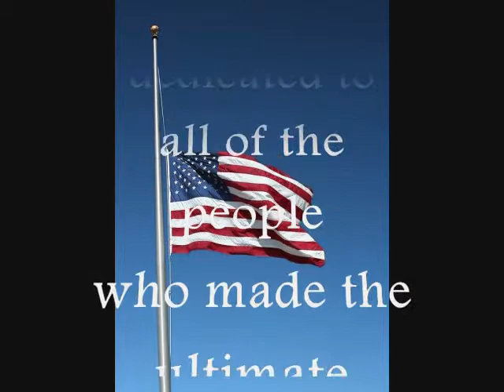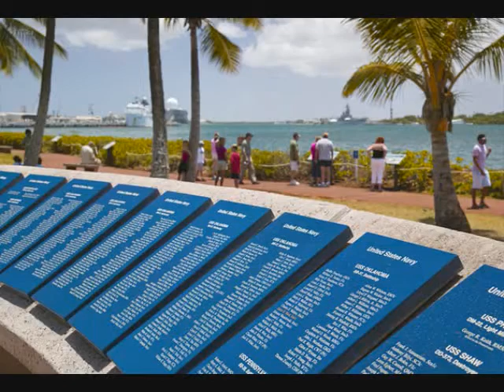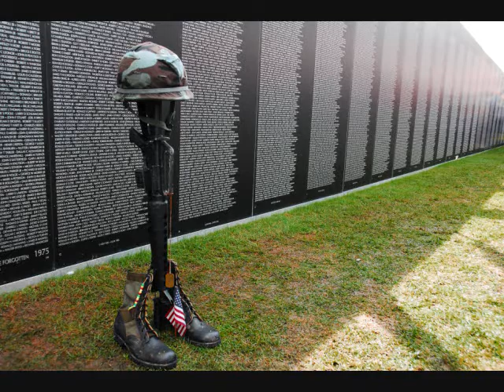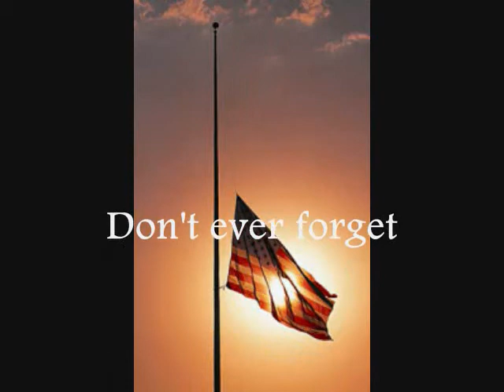Those Who Gave All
This video was made in memory of those who gave all for the United States of America. I wrote this music with these men and women in mind.